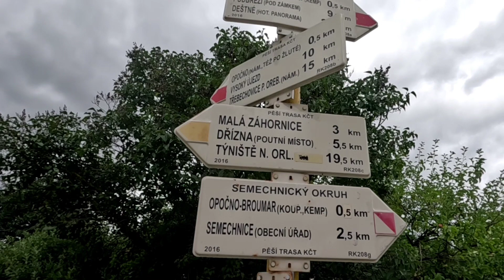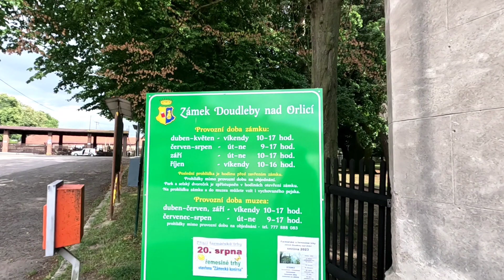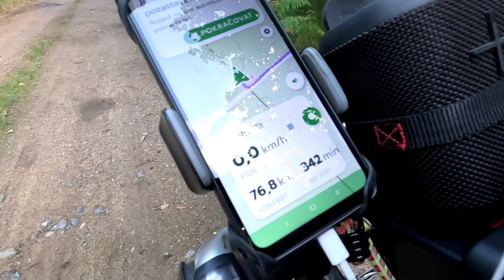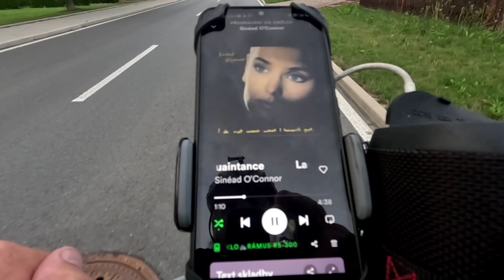Výlet na slepo 31.7. 2023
I cesta může být cíl